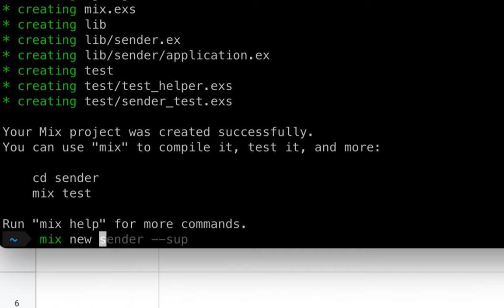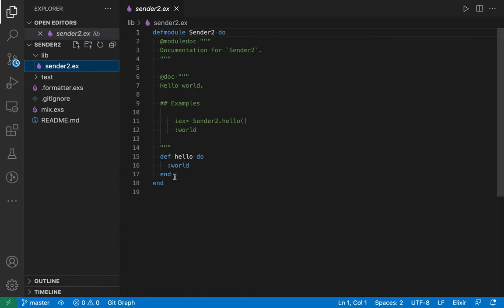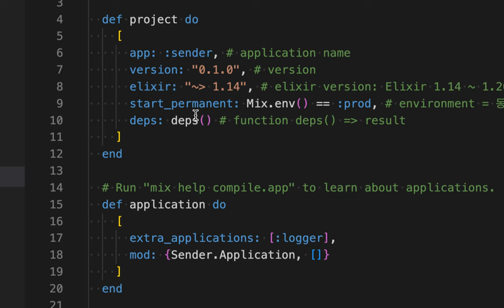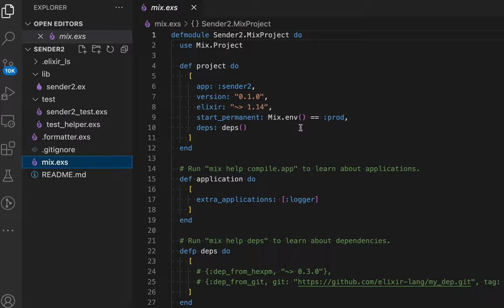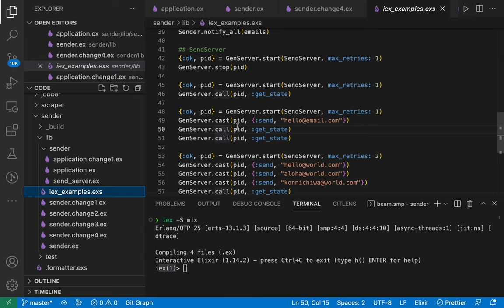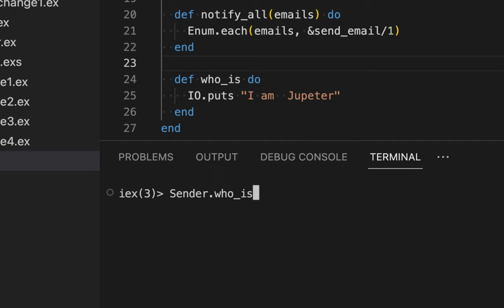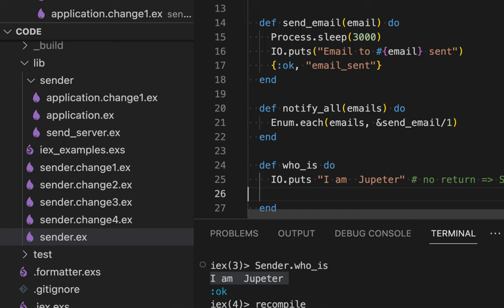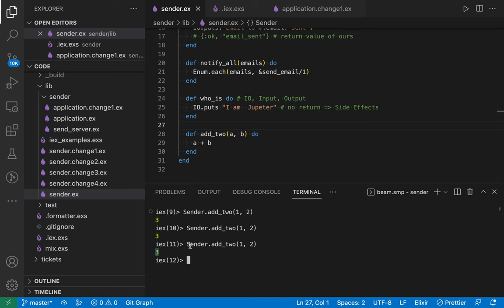[Concurrent Elixir] 02 - Introducing the Task Module